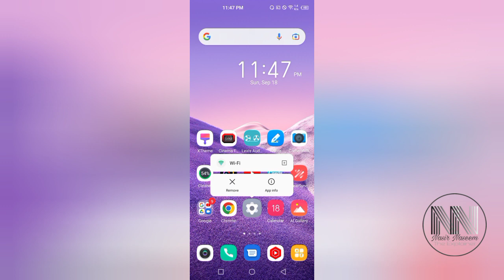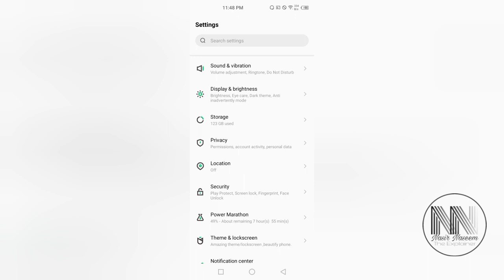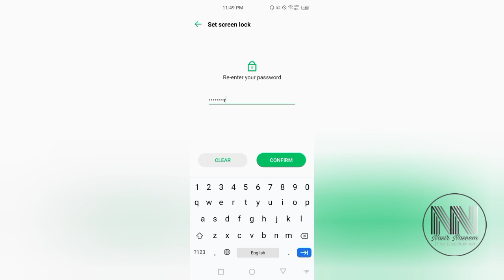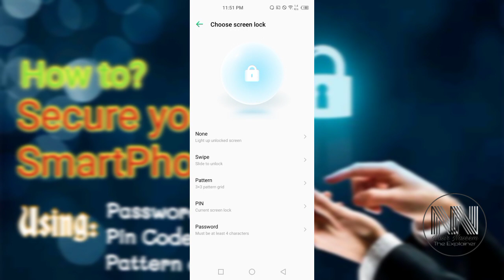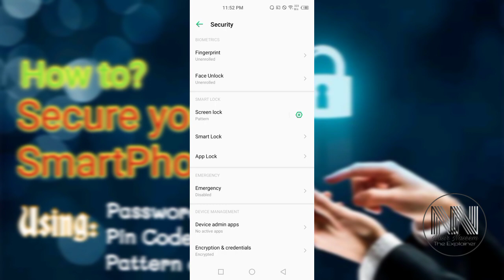How to secure the android smartphone? How to install or add security to your smartphone?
it's an educational and informational video containing the following queries:

1. how to install security?
2. how to secure the smart phone?
3. how to activate the security settings in smart phone?
4. how to add passwords to secure the smart phone?
5. how to add pattern code to secure the smart phone?
6. how to add pin code to secure the smart phone?
7. how to secure the smart phone by adding screen lock?
8. what is screen lock?
9. how to hide the notifications while the phone is locked?
10. different ways to add security to the smart phone?
11. what is swipe unlock?
12. difference between swipe and code.